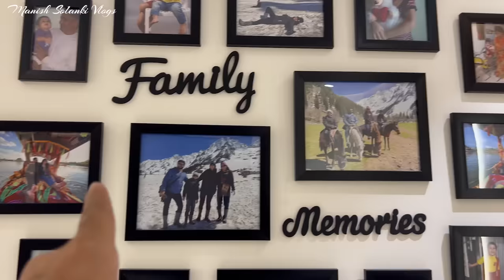Surat Me Mera Naya Ghar 🏠 | House Tour | New Announcement | Manish Solanki Vlogs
धन्यवाद.